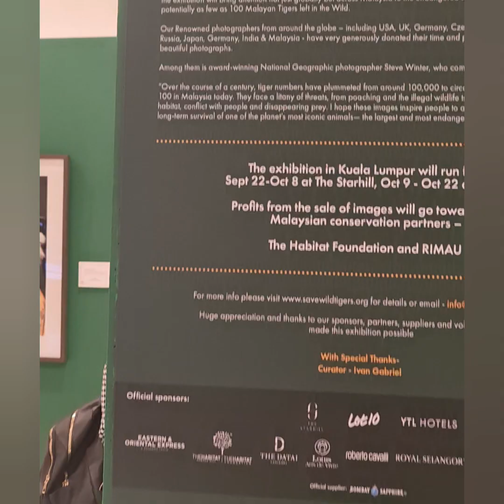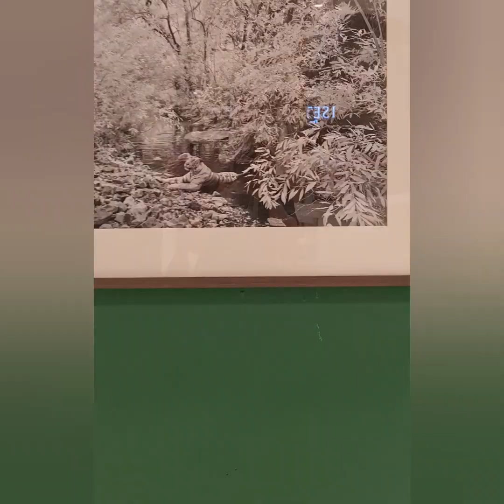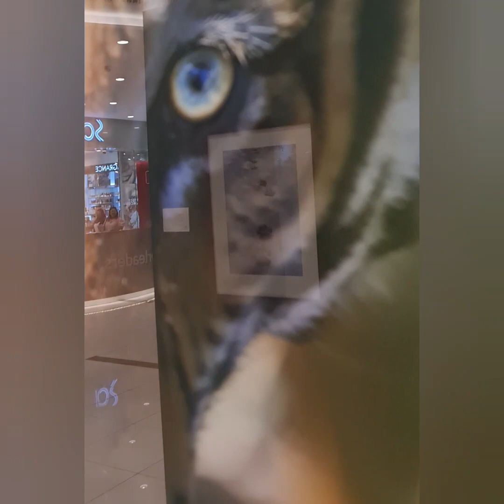EYE ON THE TIGER - World's largest tiger photography exhibition roars into Kuala Lumpur